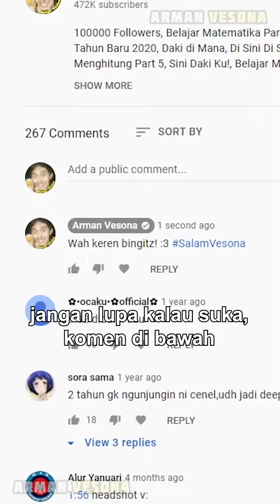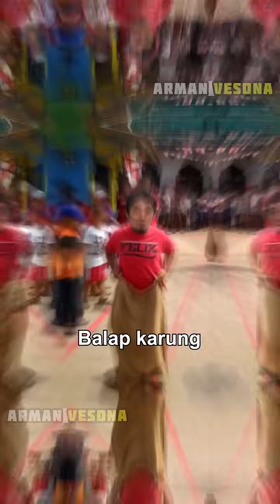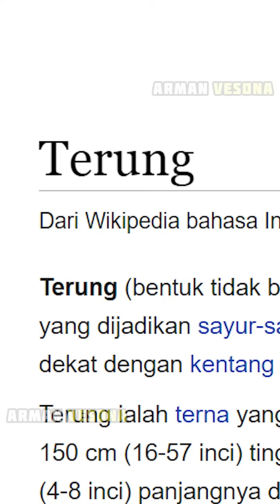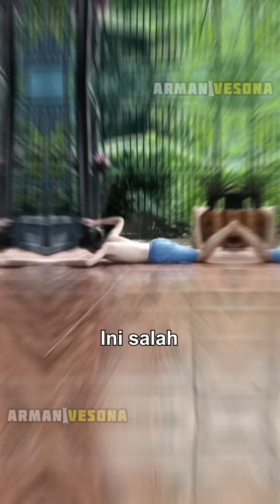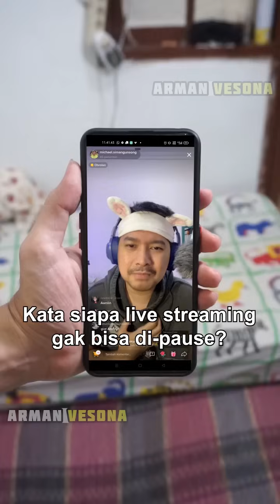♫ Squid Game, Cara Berenang Yang Salah, Ini Bukan, dll - Kompilasi Tiktok PART 15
Video ini berisi Ini jenis permainan pada squid game, Jangan Play!, Ini Macam-Macam Hantu di Indonesia, Ini Macam-Macam Hantu di Indonesia Part 2, Ini Bukan Hansaplast, Ini yang gak boleh dilakukan saat PPKM, Parjamban, Apakah hari ini hari terakhir PPKM?, Di-Pause, Jika Sekolah Offline secanggih ini, Ini Lomba-Lomba saat 17 Agustus, Terong Tomat atau Sayuran?, Terung?, Ini Bukan Jahe, Ini Bukan Mentega, dll

Bagaimana video ini? silahkan komen dibawah!
Like video ini dan share ke teman-teman kamu, biar rame! :)

Mau Sawer via GOPAY/OVO/OVO LINK AJA/DANA?

Semoga kalian menyukai dan menikmati video ini!
Terima kasih!